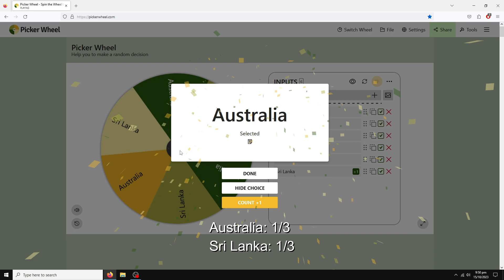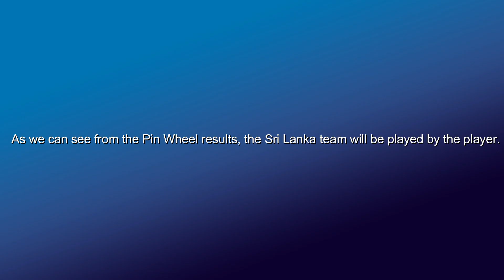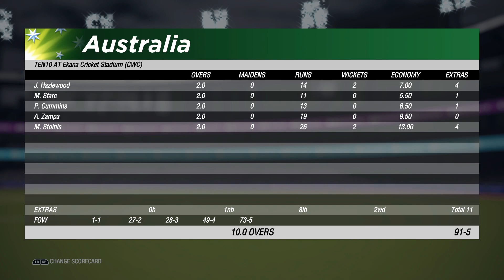Australia vs Sri Lanka ODI World Cup Match Simulation - Ekana Sports City - Lucknow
In this exciting gaming video, we bring you the simulation of the ODI World Cup Match between Australia and Sri Lanka. Witness the intense battle between these two cricketing giants as they clash at the magnificent Ekana Sports City in Lucknow. Get ready for an immersive gameplay experience that will keep you on the edge of your seat. Don't miss out on this thrilling virtual match!

0:00 Introduction
0:12 Pin Wheel
1:20 Australia vs Sri Lanka Match Introduction
2:10 Squad
2:30 Coin Toss
2:50 Sri Lanka Batting
7:27 Australia Batting